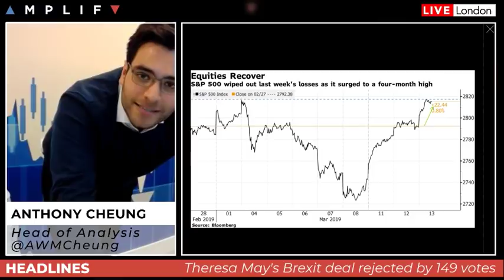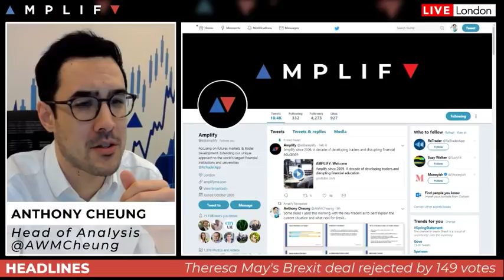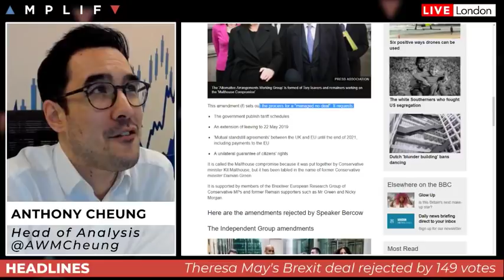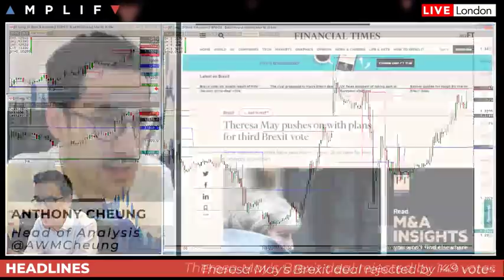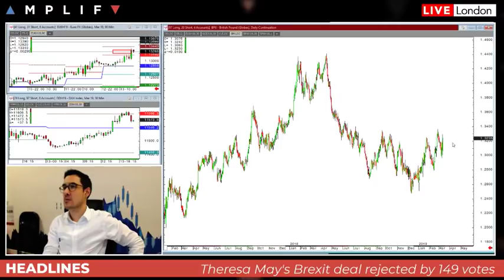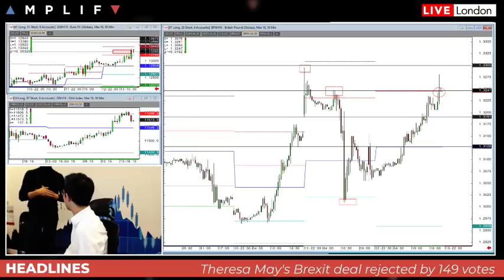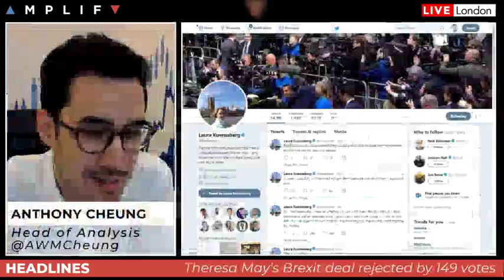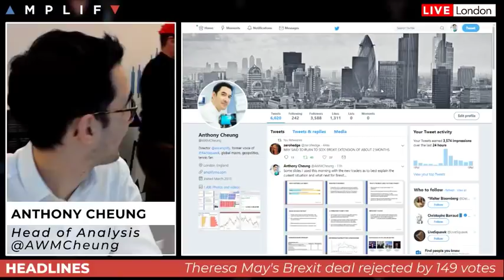Amplify Live Stream